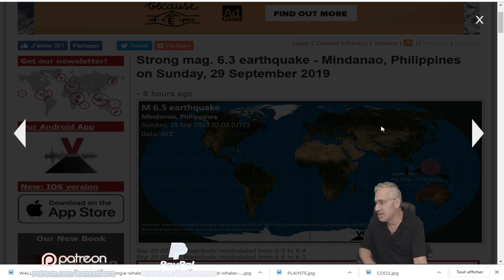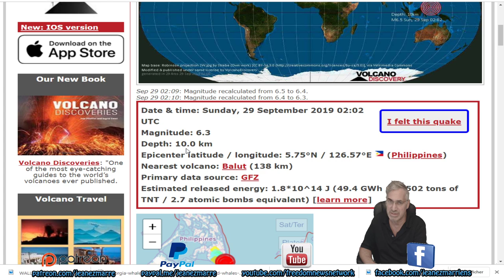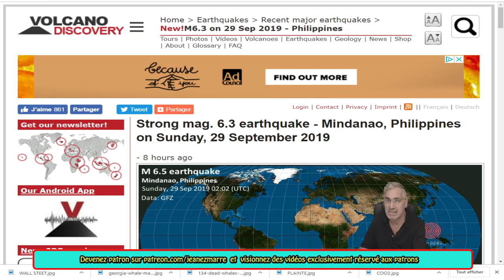DERNIÈRE HEURE, TREMBLEMENT DE TERRE DE 6.5 AUX PHILLIPINES!